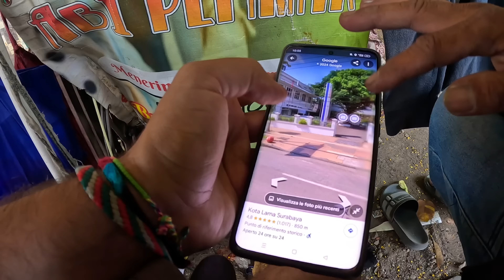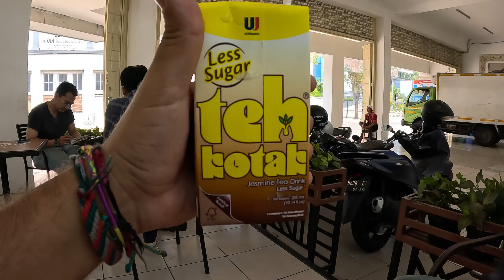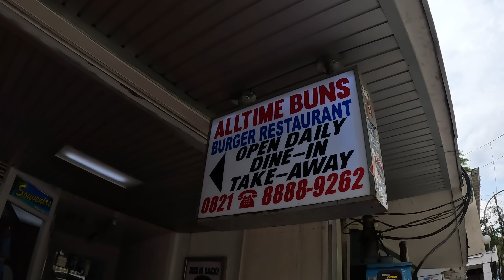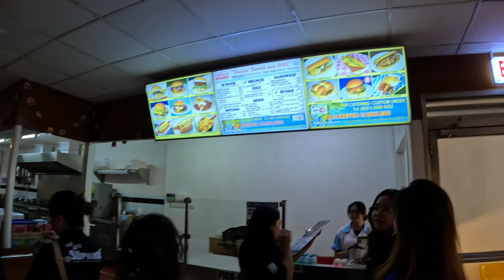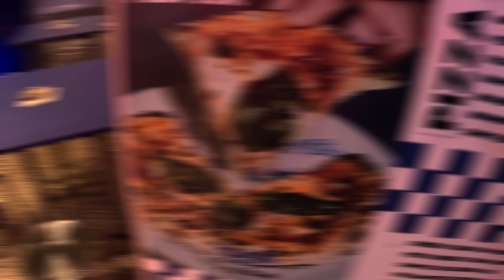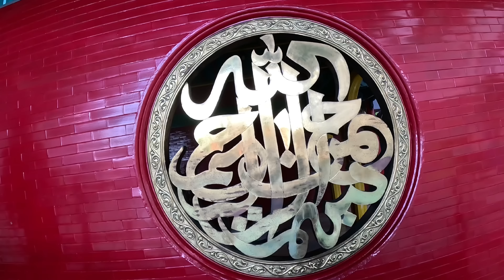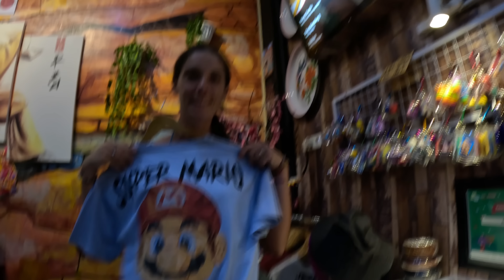DOVE ANDREMO dopo l'Asia? 🌏 Cambierà TUTTO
Ep. 590 - dopo qualche giorno di riposo forzato torniamo con una grande novità

👍I nostri suggerimenti per viaggiare:
Franca Ranocchi
Davide Baravelli
Mario Castagno
Marco Guinzoni
Giada Turati
Greta Verdelli
Giampiero Ciminelli